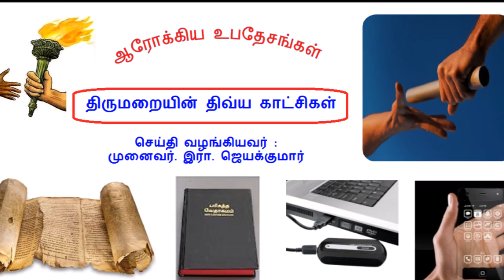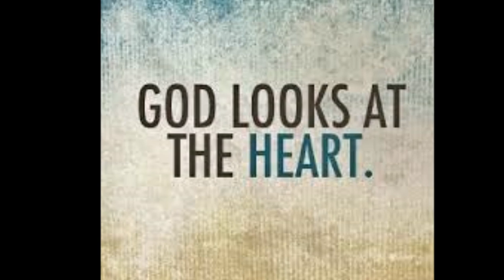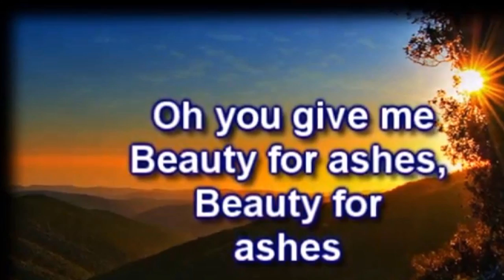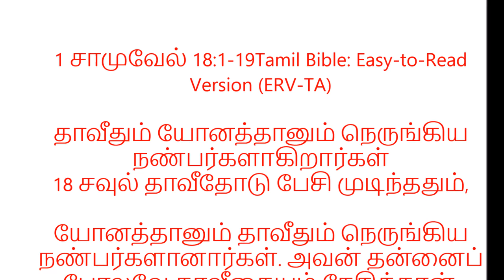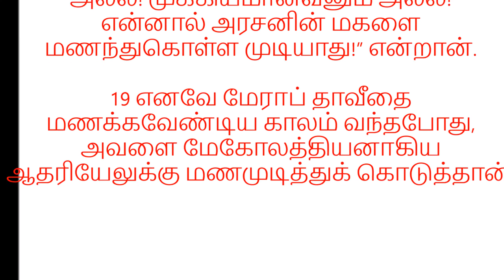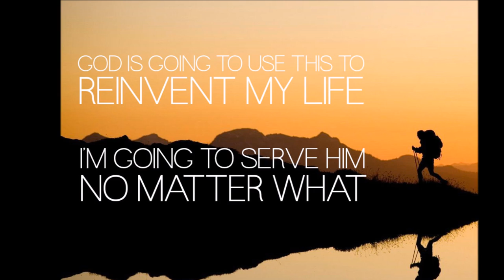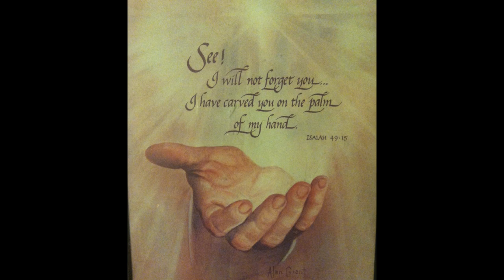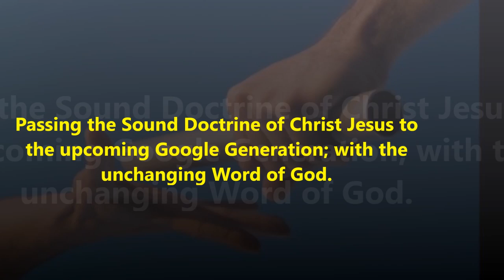சவுல் தாவீதின் வெற்றிகளைக் கண்டபோது அவனுக்கு மேலும் மேலும் பயம் வந்தது - Dr. R. Jayakumar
Saul Turns against David - Dr. R. Jayakumar - தாவீதின் வெற்றிகள் Vs சவுலின் கண்கள்
Title song: Sister. Hema John
Ennai Marava Yesunatha
Lyrics available in